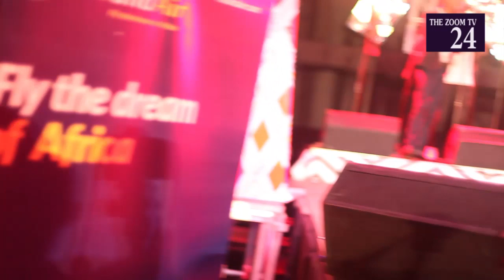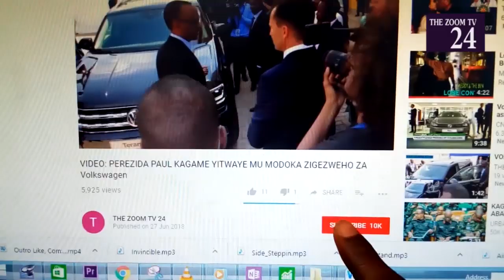UMUHANZI MASAMBA yinjiye ku rubyiniro mu mwambaro W'ABASIRIKARE ARARIRIMBA BAMUKURIRA INGOFERO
Niba ushuka kuvugana natwe ,kuduha inyunganizi cg inkuru duhamagare kuri 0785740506 Niba wifuza kuvugana na ZOOM TV24, kuduha ubuhamya bw'ubuzima bwawe cyangwa inkuru idasanzwe, duhamagare kuri Niba wifuza kuganira natwe , kuduha ubuhamya cg inyunganizi waduhamagara kuri 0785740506 UMUHANZI MASAMBA YARAYE AKOZE AGASHA BOSE BAMUKURIRA INGOFERO UBWO YARIRIRAMBAGA INDIRIMBO ZIRIMO N' IZO KUBOHORA IGIHUGU MU GITARAMO CYA JULES SENTORE